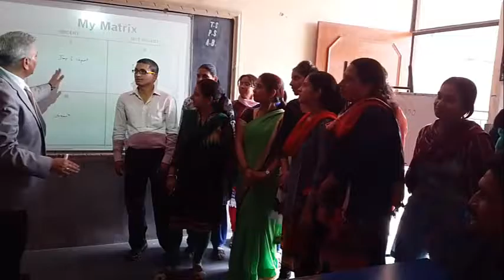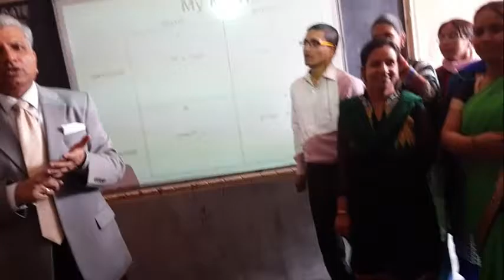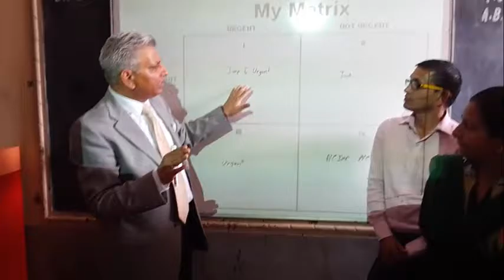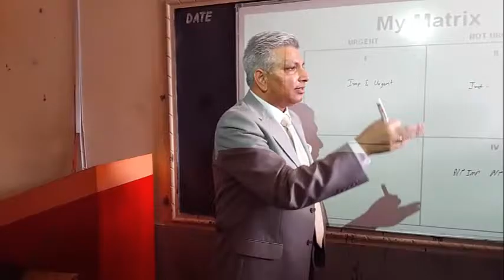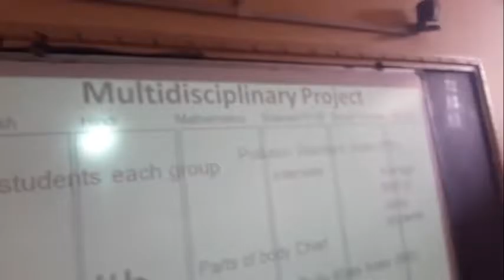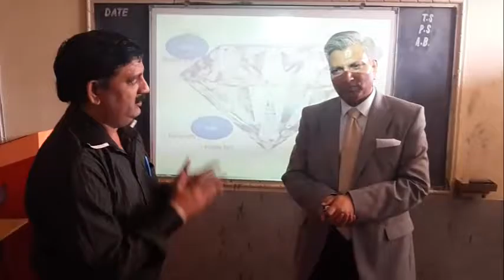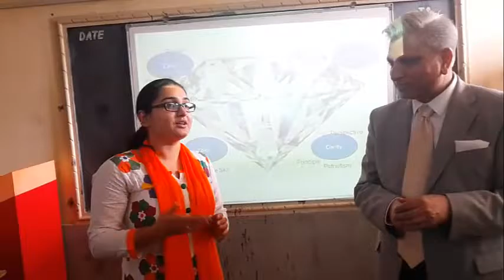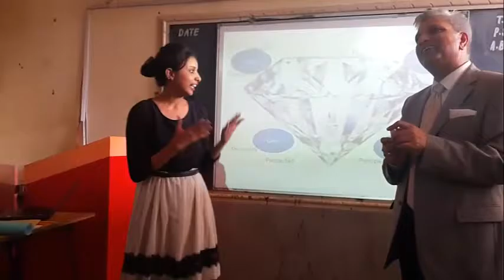CCE Formative Assessment by Pritam Ahluwalia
Churning for better performance at MNDP School, Sangam Vihar, New Delhi